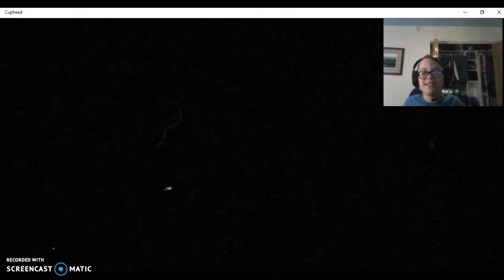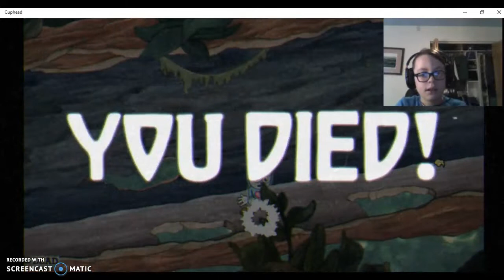Ribbit! (Cuphead #3)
I'll get you, Ribby and Croaks!